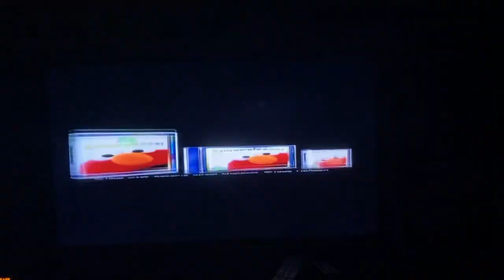Sesame Street the great numbers game trailer